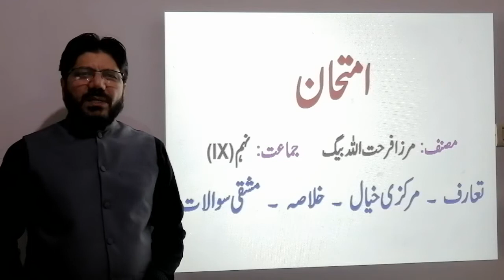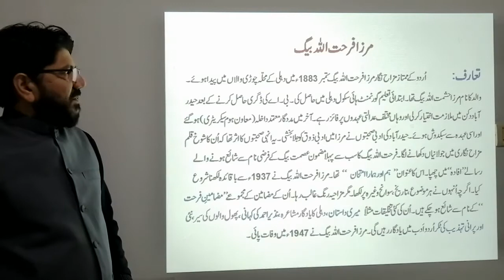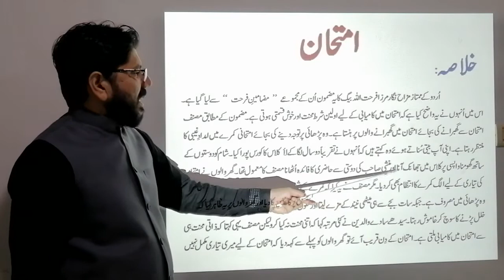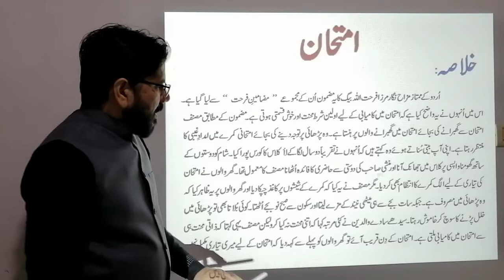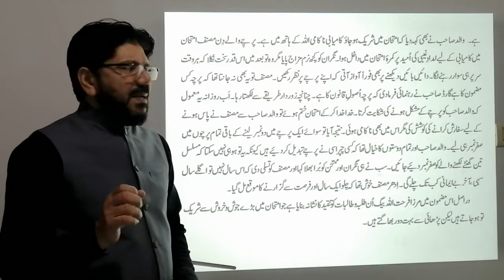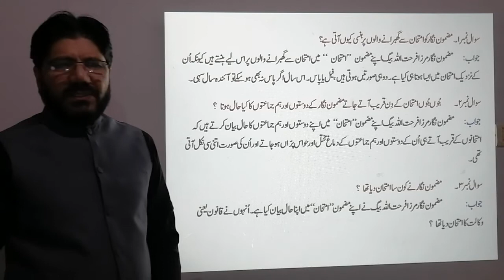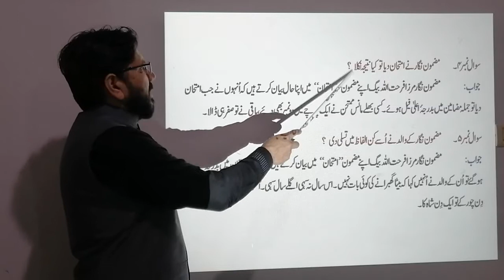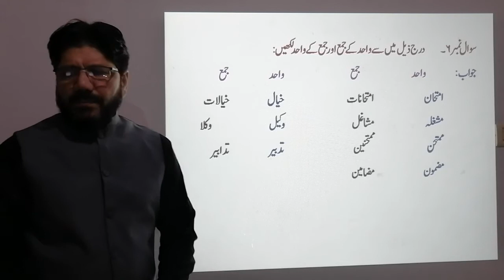Urdu Class 9, Imtehan, Mirza Farhatullah Beg. introduction, explanation, exercise. FBISE & Punjab.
ImtehanClass9, MirzaFarhatullahBeg, introduction explanation exercise mashqi sawalat classIX, FBISE & Punjab Boards.